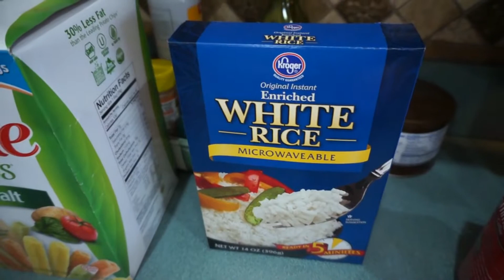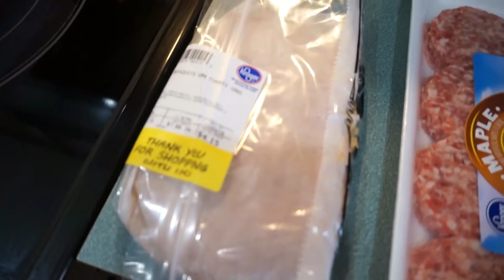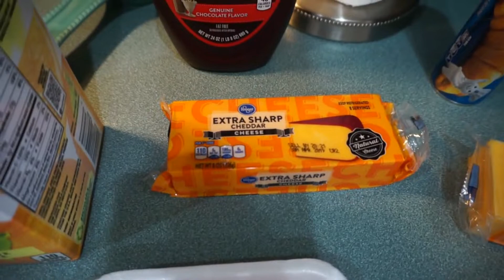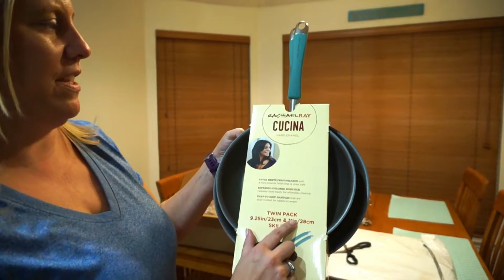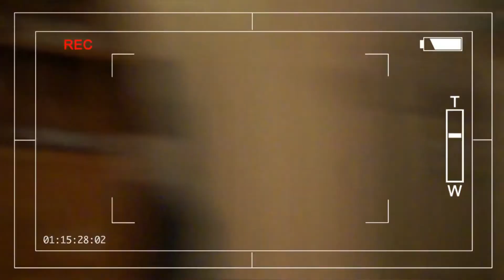GROCERY HAUL | DENTIST | MORE GIFTS